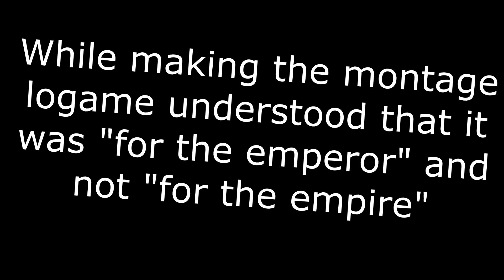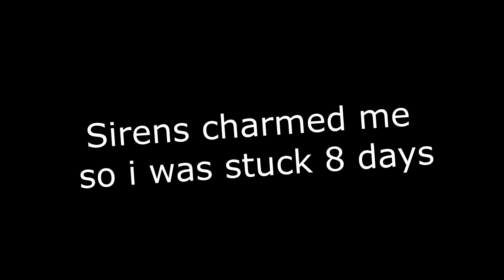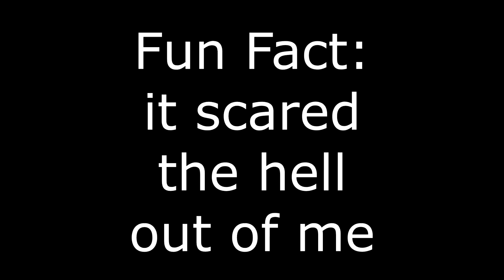RAD.exe | Minecraft Roguelike Adventures and Dungeons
RLCraft but you can survive